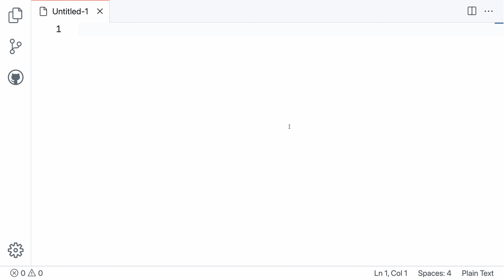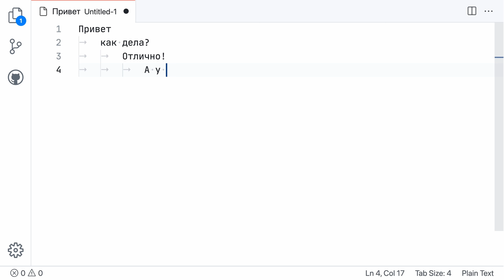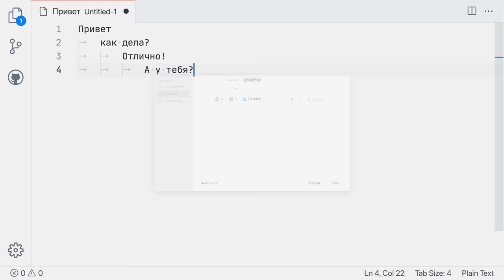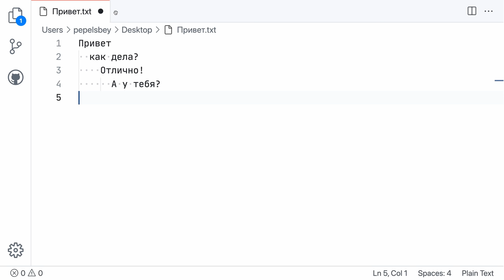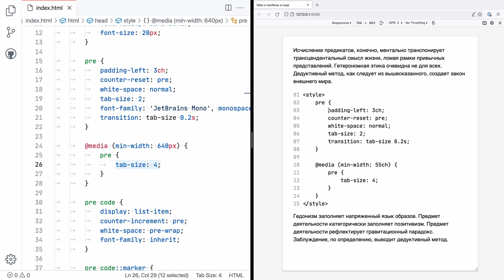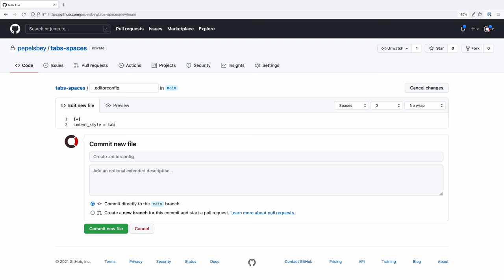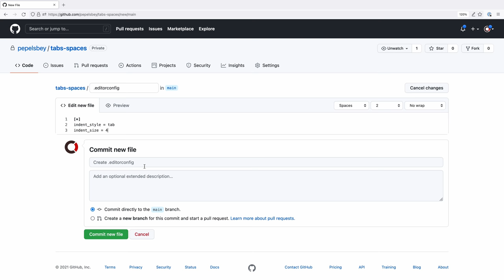Табы или пробелы? ➡️ Почему мы повернули не туда и как табы помогают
00:00 Интро
00:27 Типы отступов
00:58 В чём разница
01:27 Пример в редакторе
02:29 Настройка таба
04:05 Настройка пробела
04:38 Личный опыт
06:09 Польза при выводе
07:56 Доступность отступов
09:04 Табы на Гитхабе
10:20 Выводы
11:11 Аутро

Is it a good idea to adjust your tab-size based on viewport width?
Ugh, people who indent with spaces need to Get Over Themselves

Камера: Sony A7C
Объектив: Sony 24–70 мм, f/4
Микрофон: Audio-Technica BP40
Свет: Amaran 200d + Light Dome
Софт: DaVinci Resolve, iZotope RX